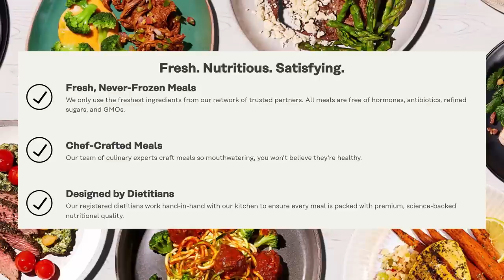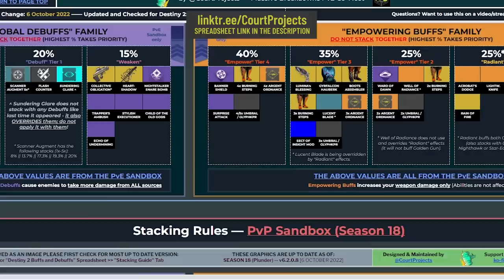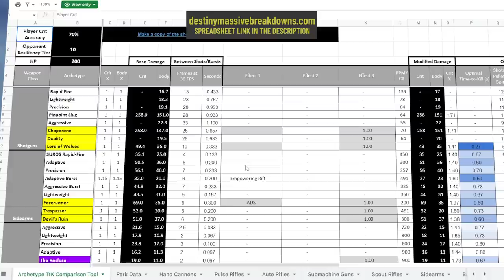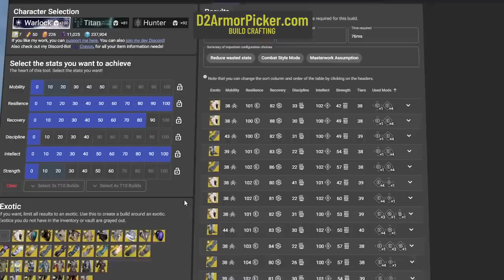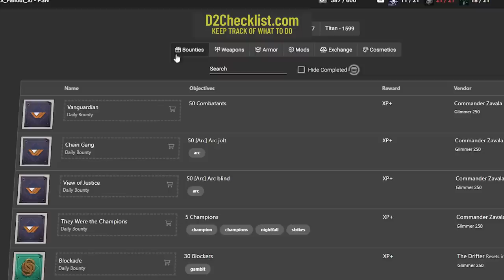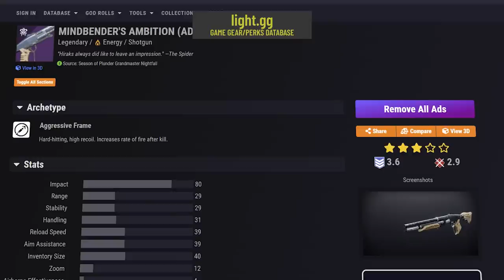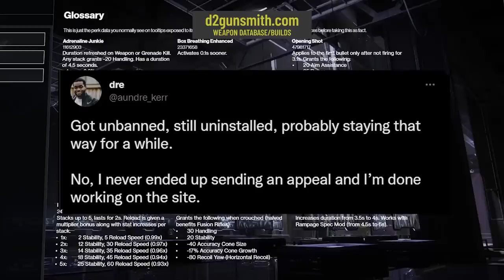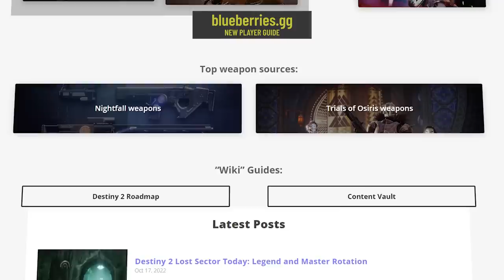If you're not usin these Destiny 2 Sites, you're F'in up...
These 10 Websites are THE best resources for new & veteran Destiny 2 players, including: d2checklist, today in destiny, d2gunsmith, destiny recipes, etc.  Save all of them, thank me later

Shoutout to the LONG-BARREL Patreons, of which there are ONE: MELANIE!

★ CURRENT PARTNERS ★
SCUF Controllers!
ASTRO GAMING!